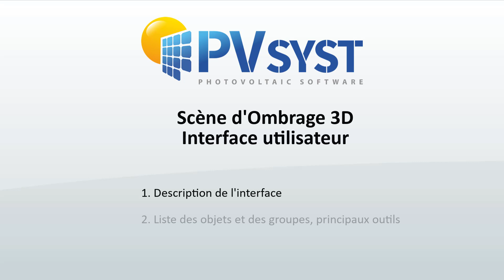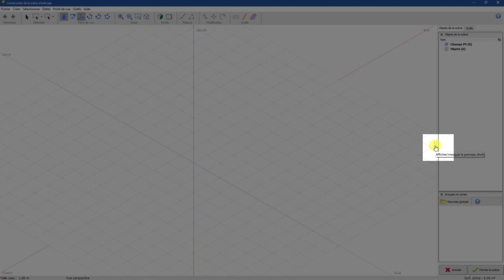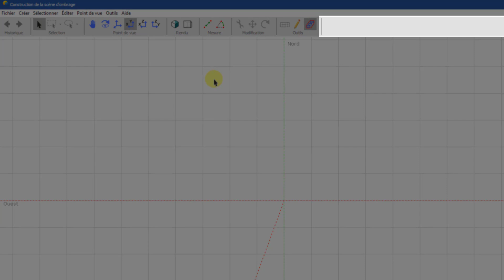PVsyst 7 - Ombrages 001 - Interface Utilisateur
1. Description de l'interface
2. Liste des objets et des groupes, principaux outils
3. Menus et barres d'outils